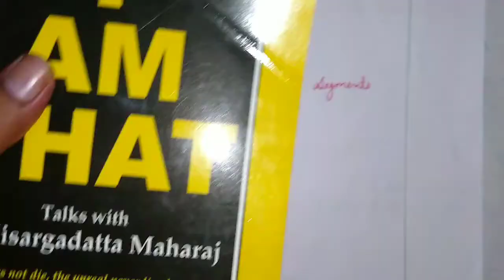DAV Class-6 Chapter-9(Line Segments) Lecture-2(Do You Remember=Q-2,3)